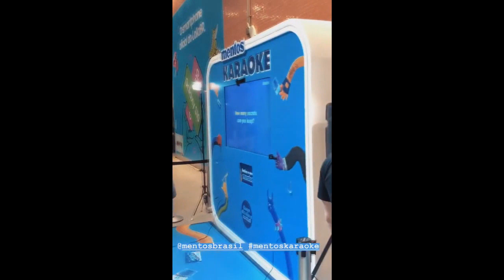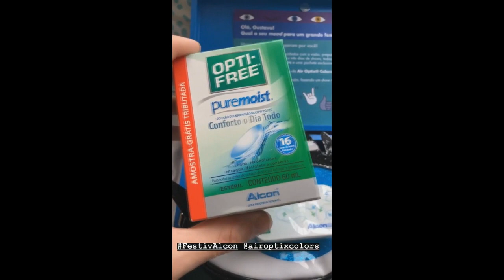Gustavo conhece o Sam Smith no Lollapalooza 2019 | Brothers Rocha Central